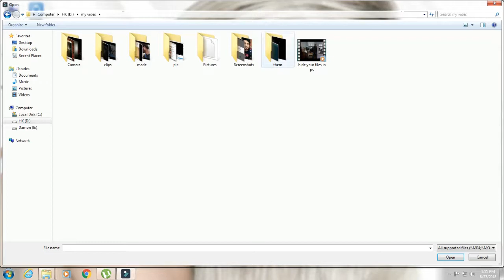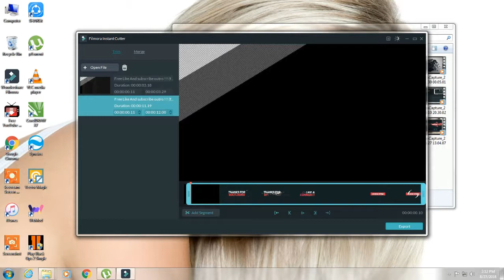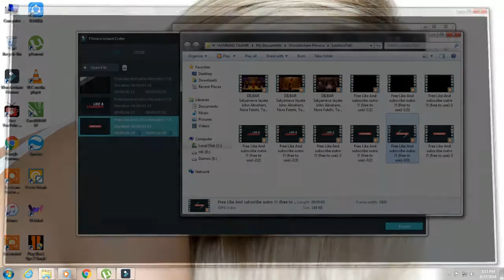how to use filmora video editor Part 2 2018Aug